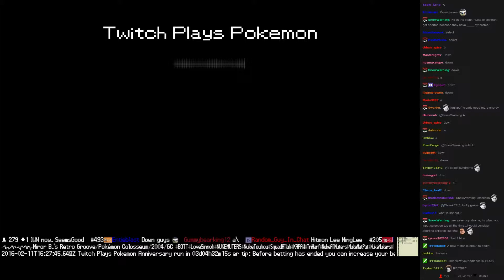Twitch Plays Pokémon Battle Revolution - Match #38099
Match #38099 [Blue: Abomasnow, Wailord, Chingling] vs [Red: Snubbull, Metang, Roselia]